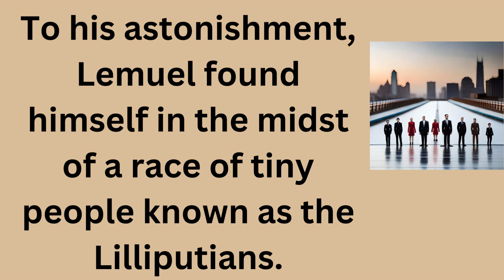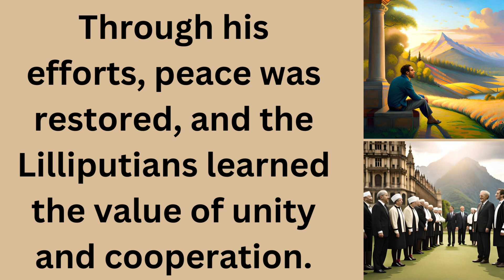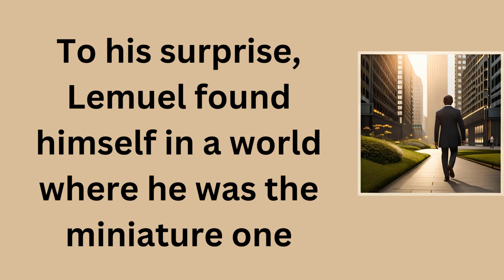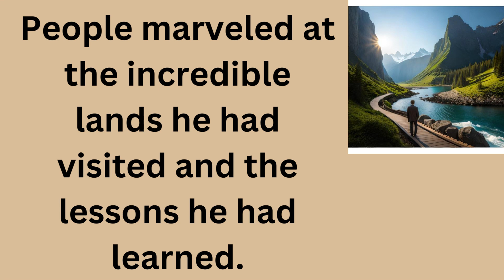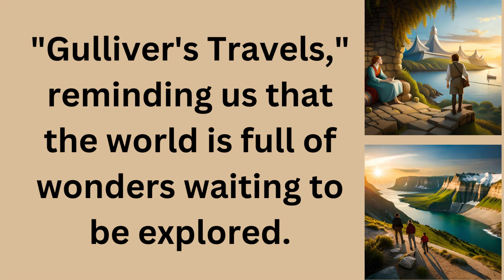Learn English Through the Story of | Gulliver's Travels | Improve Your English Skills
Welcome to Zak English Stories, your go-to channel for ESL learners seeking to learn English through captivating stories and audiobooks. Immerse yourself in a world of enchantment with our extensive collection of English stories, including fairy tales, mysteries, and classic literature. Whether you're a beginner or looking to enhance your language skills, our audiobooks, available in full length, will transport you to new realms while helping you master the English language.  Discover short stories in English that not only entertain but also offer valuable moral lessons. Our channel caters to beginners with a wide range of novels and stories designed to facilitate English language learning. Embark on a transformative journey with our Level 1 English stories, carefully curated for beginners. Join us at Zak English Stories and unlock the power of storytelling in your language learning experience.